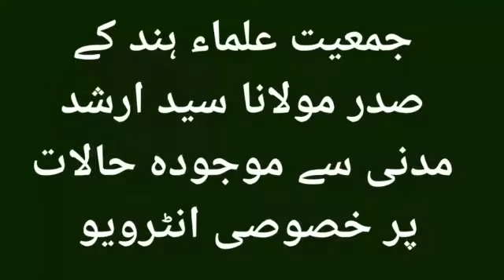MAULANA SYED ARSHAD MADNI interview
حضرت مولانا سید ارشد مدنی صاحب دامت برکاتہم صدر جمعیۃ علماء ہند سے ملت ٹائمز چینل پر خصوصی انٹرویو
30 ؍ نومبر 2019ء ، بروز ہفتہ رات 10 بجے